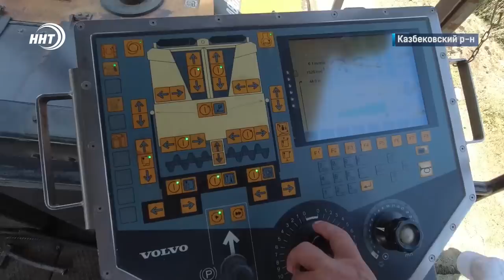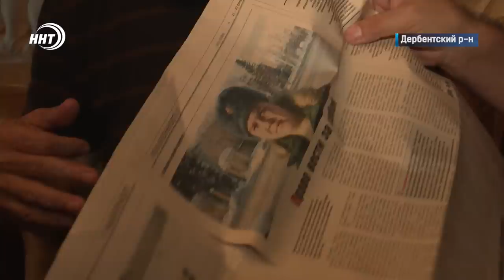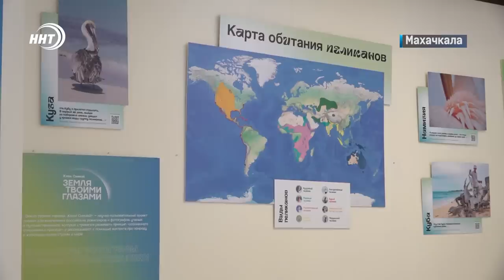Новости Дагестана за 17.08.2022 год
Готовность школ к новому учебному году и не только! Глава минобра Республики ответил на вопросы журналистов.

Маршруты к туризму!  В Казбековском районе ремонтируют 12 км дорог, ведущих к достопримечательностям региона.

Дикая природа Дагестана! О том, какой фильм презентовали в Махачкале расскажем в выпуске.

Дагестан футбольный!  11 муниципалитетов Дагестана в этом году получат новые спортивные поля.